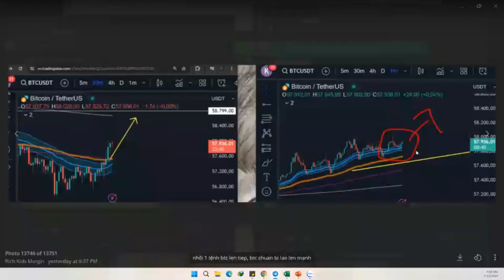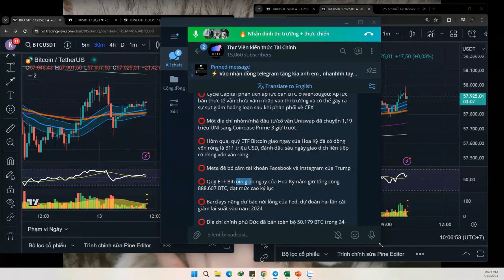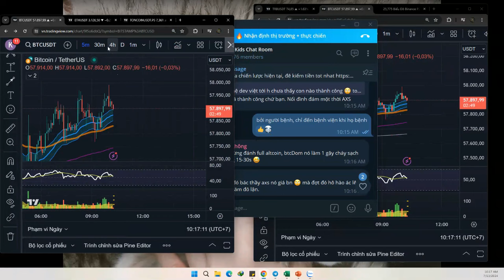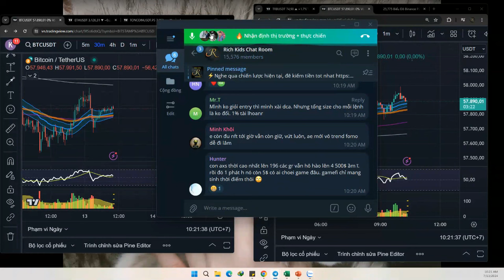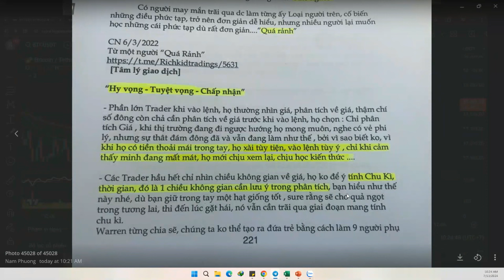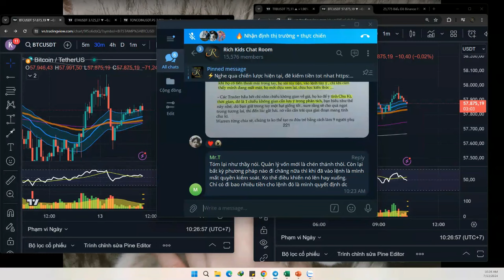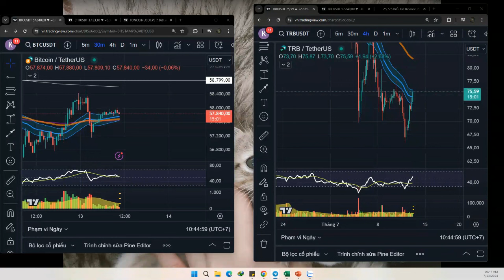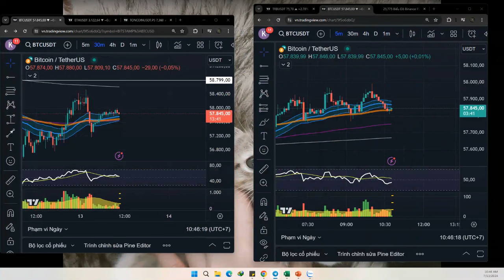⚡️Nhận định market 11/7 : Cuối tuần cơ hội hay rủi ro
👉 Richkidstrading.com

Điều kiện tham gia Channel Thi Giải T7 + T8 = 80$/ 2 tháng
(Sau 12/7 chốt data ko duyệt đk vào )

1. Có tk bingx đã đk theo link RKT
2. Chuyển nội bộ phí Total 40$ cho 1 tháng